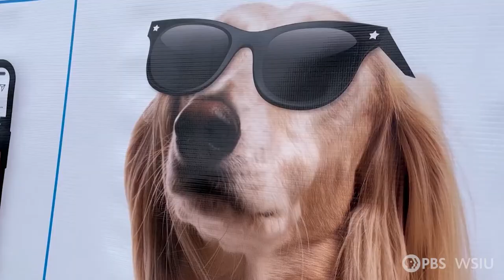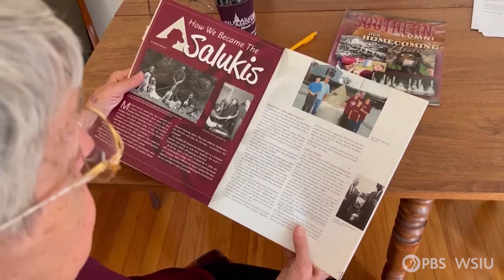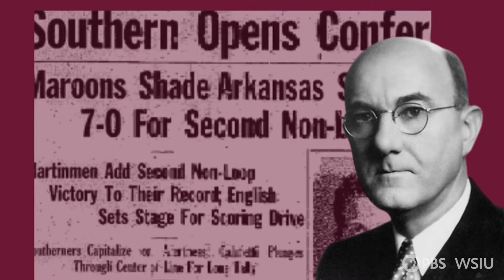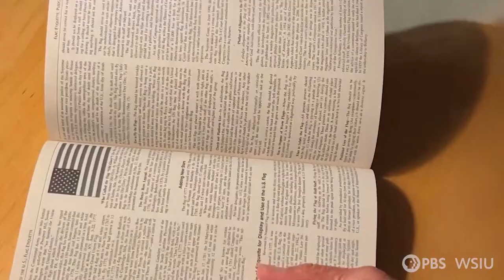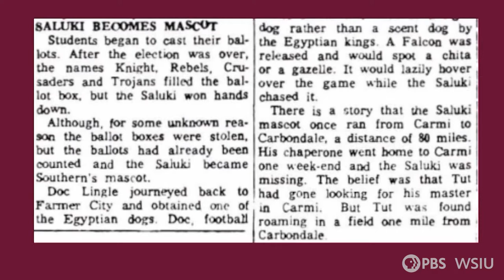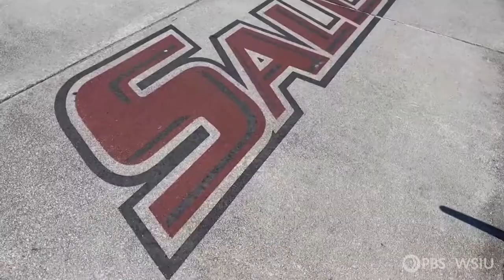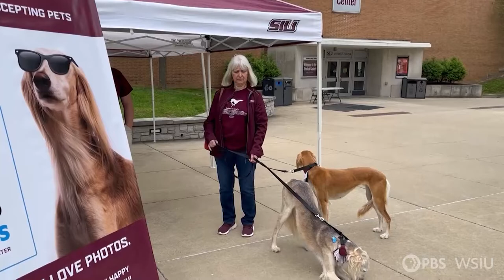Eye on Education | Saluki Sleuths, Podcasting at SIU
This week, a look at the history of the Saluki mascot at Southern Illinois University-Carbondale.  We'll also hear about the digital humanities lab at SIU-C:  Find out how students are producing podcasts, learning about artificial intelligence, and much more.